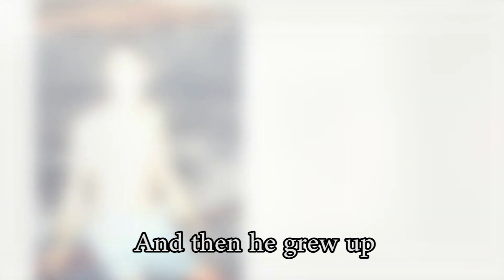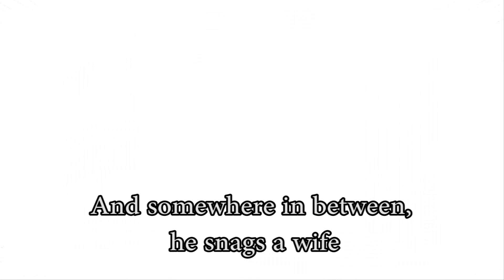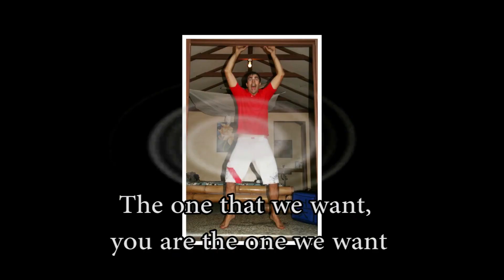Yoni's 40th Birthday Music Video (cut)